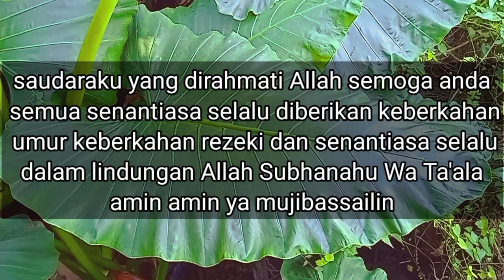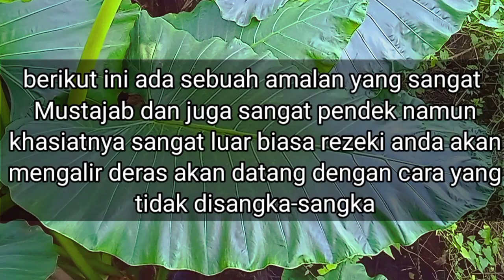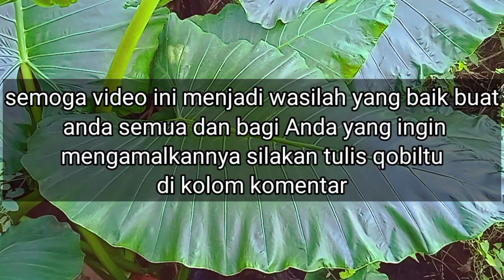Amalan mustajab di hari Jum'at.kaya raya.bebas hutang